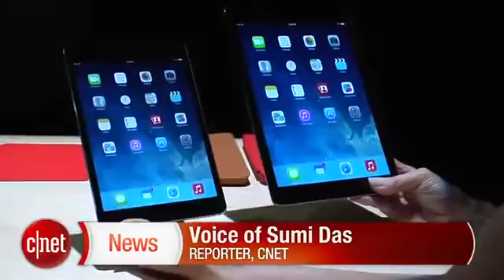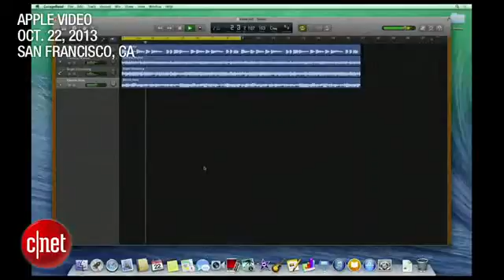CNET News Apple reveals ultra-skinny iPad Air, free software542